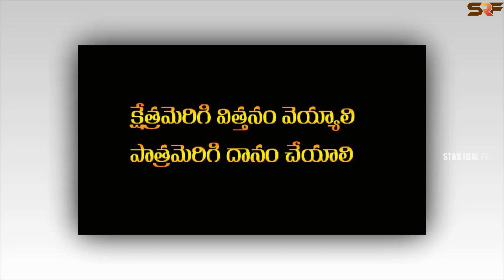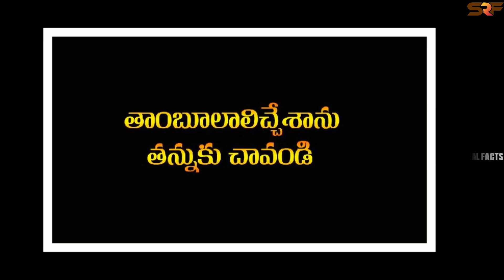నెహ్రుచేసిన 5 అతి పెద్ద తప్పులు..ఇప్పటికీ మూల్యం చెల్లిస్తున్నభారత్ | Facts Telugu | Star Real Facts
Nehru mountbotten trap | Interesting Facts In Telugu | Star Real Facts |